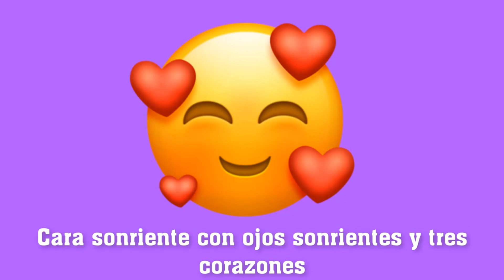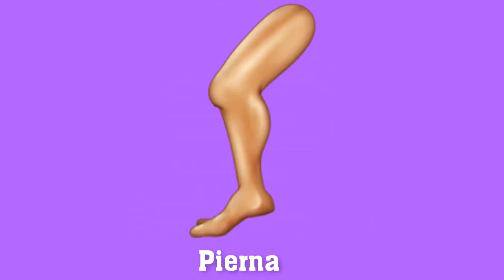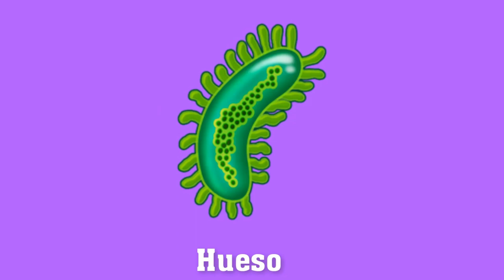Usas los emojis bien? Mira el video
"¿Estás seguro de que usas correctamente los emojis en tus conversaciones? En este video exploramos el mundo de los emojis y analizamos su significado, cómo usarlos adecuadamente y cuándo es mejor evitarlos. Descubre los errores más comunes y aprende a comunicarte de manera más efectiva con estos pequeños pero poderosos símbolos. ¡No te pierdas esta divertida y educativa guía sobre el uso de emojis!"